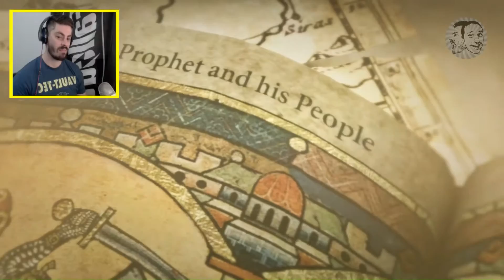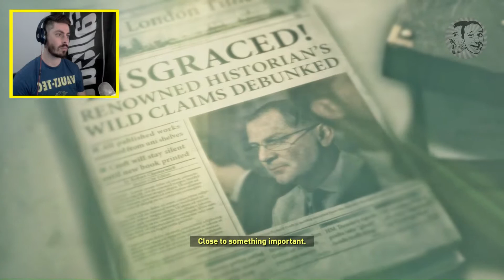THE BEAR WITH NO NECESSITIES // RISE OF THE TOMB RAIDER Pt.3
Check Us Live @